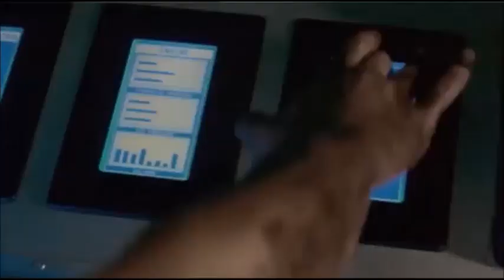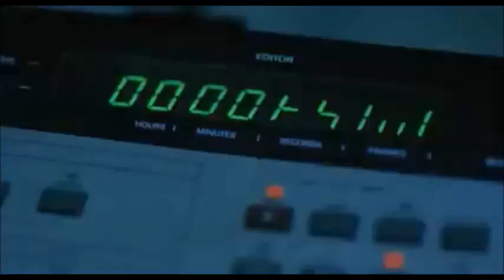BEST HORROR MOVIES 2002-2003